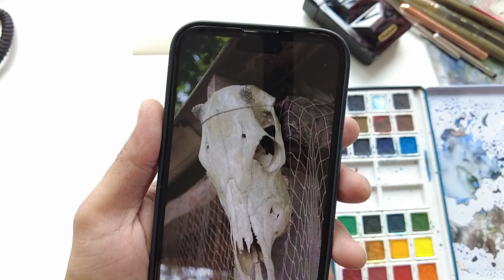This is how I Paint Still Life in Watercolor? | Animal Skull Watercolor Painting Tutorial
✅WATERCOLOR BOX (Whiskey palette)

(paid link) US

(paid link) INDIA

✅SKETCHBOOK I Used👇🏼👌🏼❤️😎

(paid link) US

(paid link) INDIA

(paid link) US

(paid link) INDIA

✅ Princeton Heritage series round-8 🖌️

(paid link) US

(paid link) INDIA

 ✅ Neutral Tint Daniel Smith 🖤

(paid link) US

✅ BEST Watercolor Brush for Detailing :👌🏼😯👇🏼

(paid link) US

(paid link) INDIA

✅ My NEW FAVOURITE Brush:🖌️

(paid link) US

(paid link) INDIA

GOUACHE I Used👌🏼👇🏼📌

(paid link) US

(paid link) INDIA

GREEN I Used👌🏼👇🏼🐸

(paid link) US

(paid link) INDIA

OTHER GOOD PRODUCTS YOU MUST CHECK🍀💯👇🏼

✅ Menorah DUAL TEXTURED Watercolor Sketchbook A3:

(paid link) INDIA

✅ FLASHLIGHT 💡🫶🏼👇🏼

(paid link) US

✅ DS paynes Gray:

(paid link) USA

✅ Menorah watercolor Sketchbook

(paid link)

(paid link) INDIA